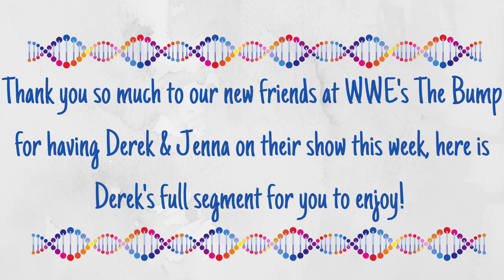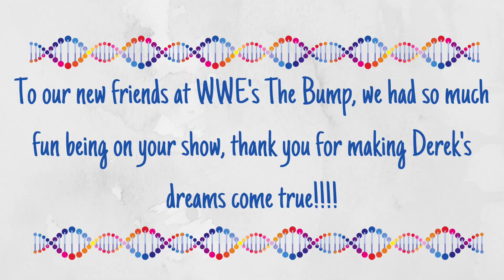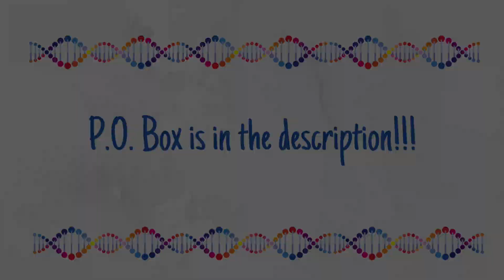DEREK IS ON WWE'S THE BUMP!!!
DREAMS DO COME TRUE!!! We surprised Derek last week with the news that he was going to be on WWE's The Bump and today that dream became a reality! A HUGE thank you to our new friends at WWE for making this happen and a special shout out to Dominik Mysterio for coming on the show to surprise Derek! We are so excited to continue to work and grow with our new friends at the WWE! THANK YOU!

Packages only:
177 Weldon Pkwy
Unit # 2247

About Baker Banter: My name is Derek, I am 23 years old, I live in St. Louis, Missouri and I have Down syndrome. I created this channel with the help of my sisters, Jenna and Katy. I can't wait to share more of my world with all of you.

A note from my sisters: Derek brings our family and friends so much joy, positivity and entertainment and we thought it's about time we started sharing his infectious love and laughter with the world.

What is Down syndrome?